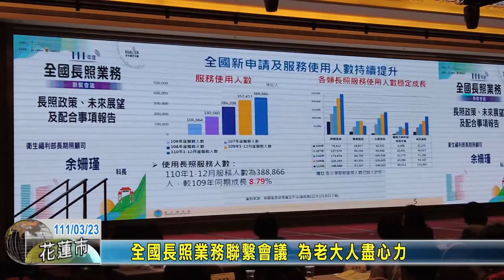20220323 06 全國長照業務聯繫會議 為老大人盡心力